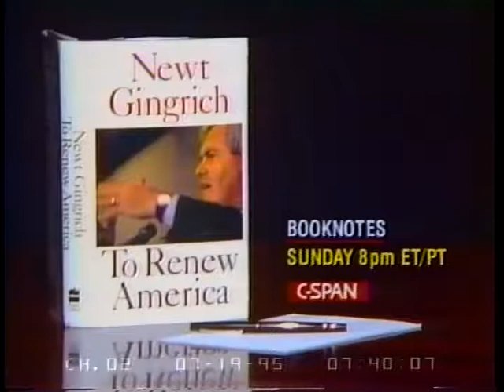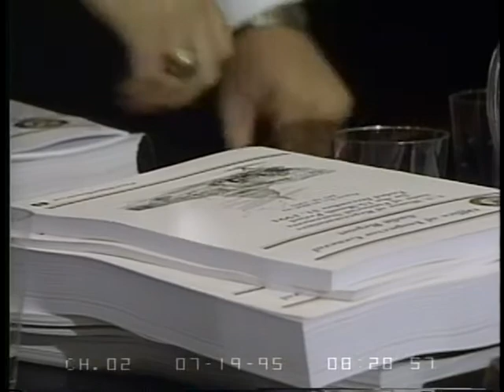House Internal Audit Part 2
House Internal Audit Part 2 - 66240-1-DVD - House Administration - 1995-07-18 - Committee on House Administration.  Subcommittee on Oversight. Committee members examined a recent audit of internal House operations. The House authorized the audit, which covers the period of October 1993 to December 1994. It was conducted by Price Waterhouse at a cost of more than million. Filmed by C-SPAN. Non-commercial use only.